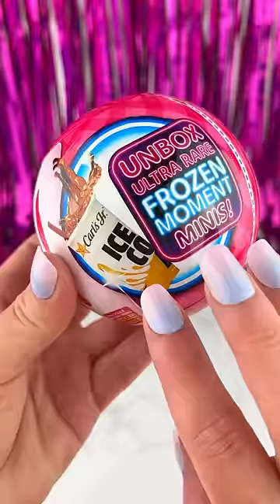Foodie Mini Brands Opening Satisfying Video ASMR!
Loving ALL of the Mini Fast Foods in the New Foodie Mini Brands!